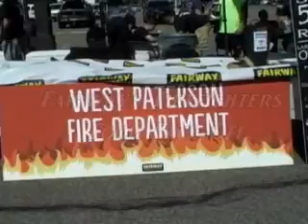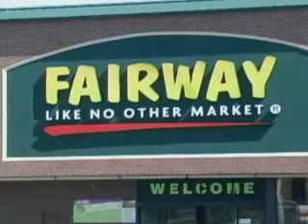Fairway JTP final 1(1)